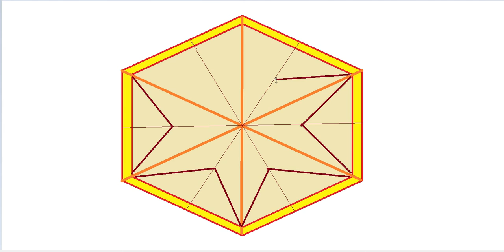Geometric Illusion Art Design ~xRay Pixy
2D/3D/4D Illusion ART